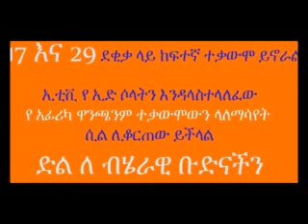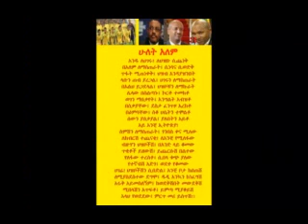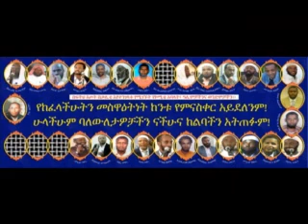Ethiopian Muslim in South Africa show their solidarity to the DimTsachin Yisema movement.mpg